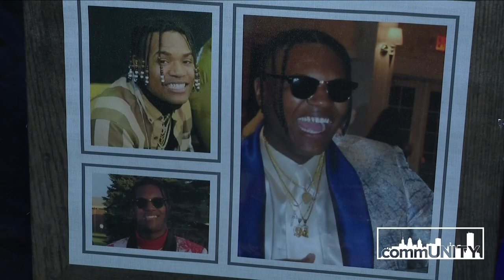Marsha McWilson's song pays tribute to her son and the Buffalo 10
Her son was shot to death on her front lawn. Now a grieving mother finds strength in music.